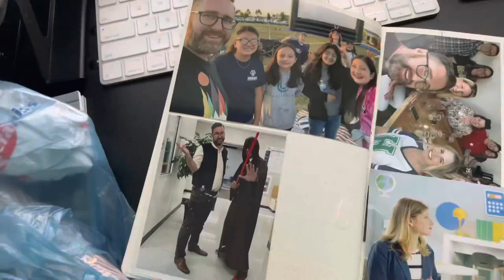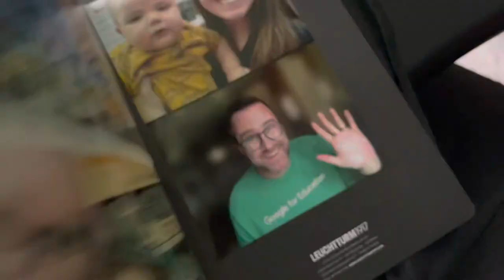Bullet Journal Photo Reflections (Nov 2021 - June 2022)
I’ve been writing in journal since I was in high school. As a transition to new journals, one of my favorite ways to reflect is print photos during the time of that journal. I tape them into empty spaces, which at the time seems like a waste not to write, But in the end ends up making the experience immensely valuable.￼